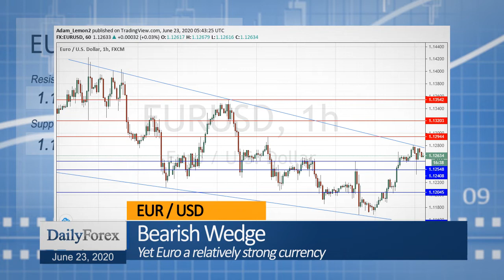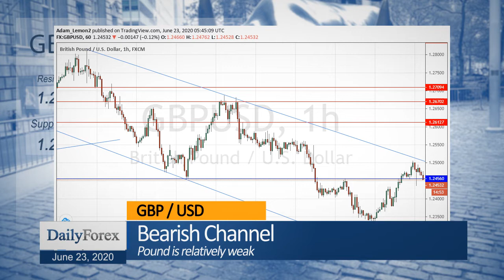Daily Market Roundup (June 23, 2020) - By DailyForex